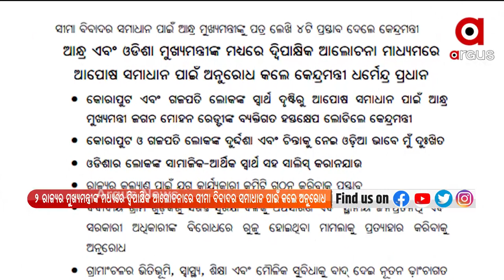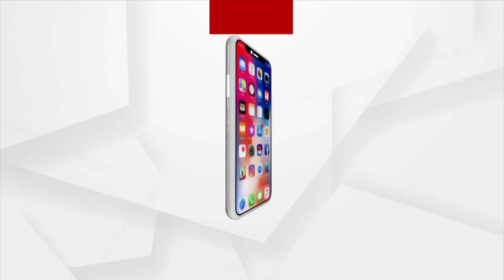Union Minister Dharmendra Pradhan Wrote a Letter to the Andhra Pradesh Chief Minister | ArgusNews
Union Minister made four proposals for resolving the Andhra-Odisha border dispute. He Requested both Andhra Pradesh and Odisha chief ministers to resolve the border dispute through bilateral talks.